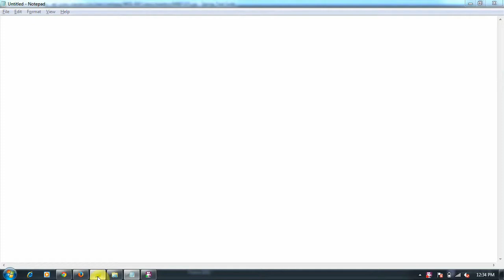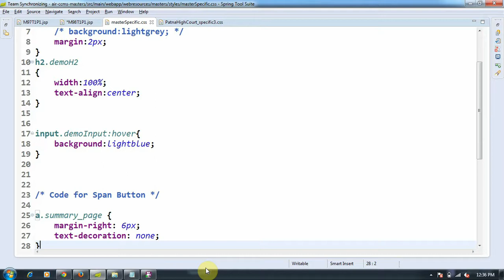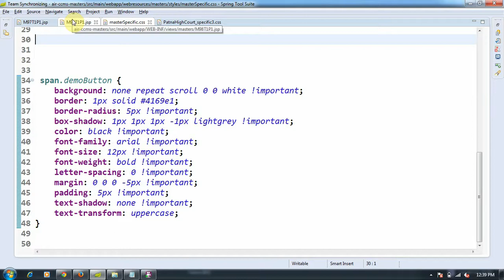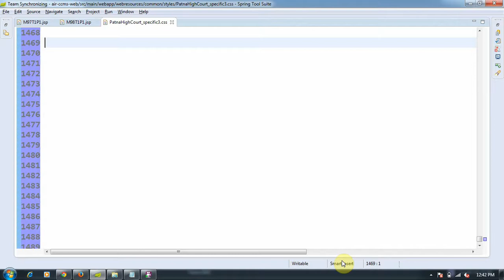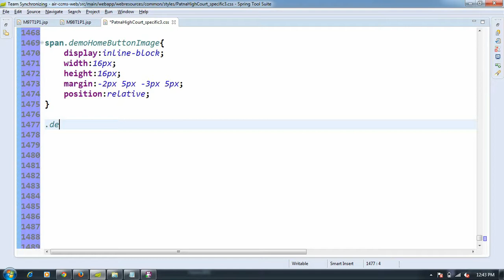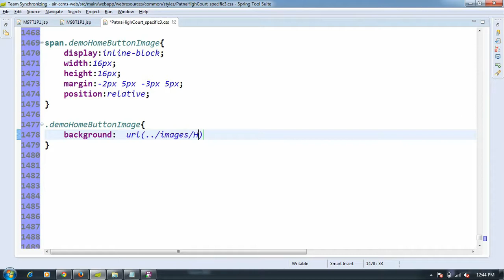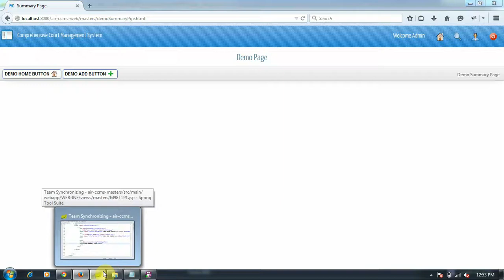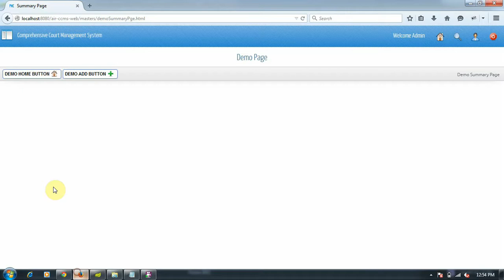How to Create Span Button & How to add Image to It and How to add label